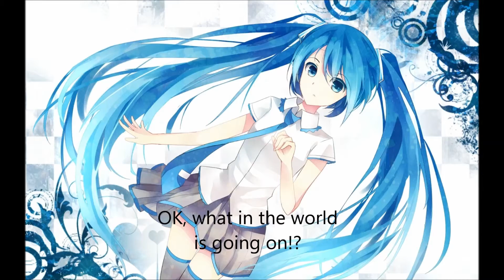A Very Lousy, Botched Up, Hastily Cooked and Poorly Acted Hatsune Miku Quick Oneshot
Or, as I initially wanted to put in the title, My Seriously Botched-Up, Hastily Cooked-Up, Poorly Acted, Just Plain Bad, and Completely And Utterly Lousy Hatsune Miku Quick One-Shot Talking Audio Programme for YouTube.

VSQX Programmed by me using Vocaloid3 Free Edition.
Audio compiled in Audacity.
Hard subtitled due to the nature of the Hatsune Miku V3 English voice.
"Door closing" sound effect from soundbible.com